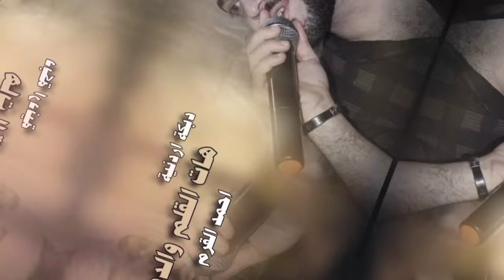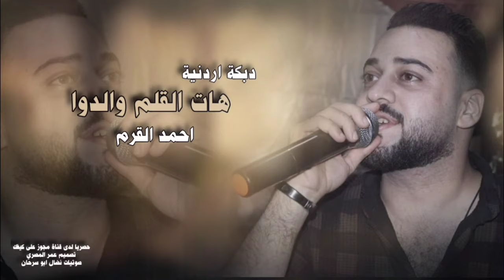دبكة اردنية 2021 ( الفنان احمد القرم ) هات القلم والدوا